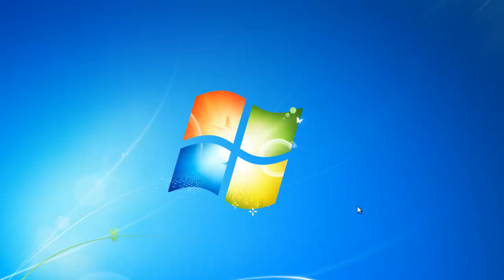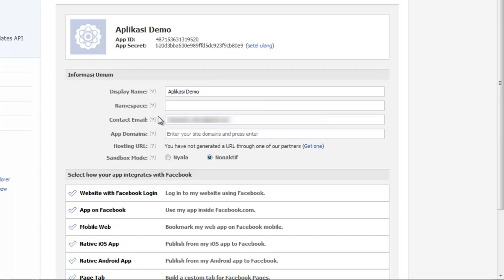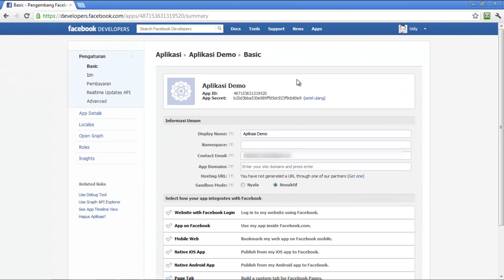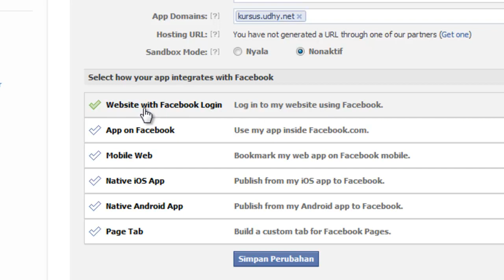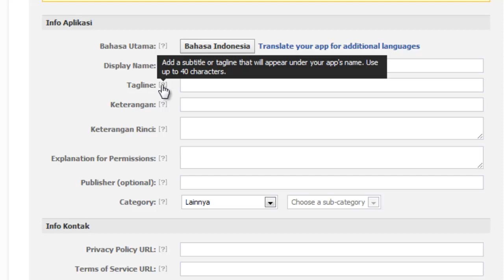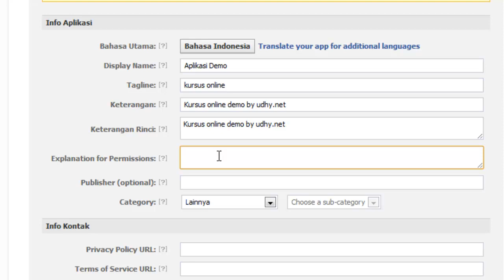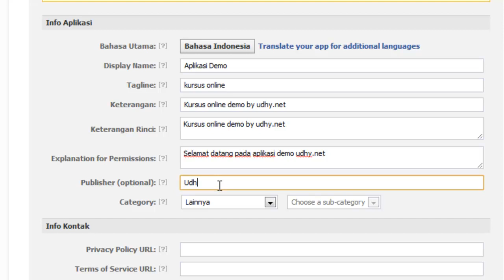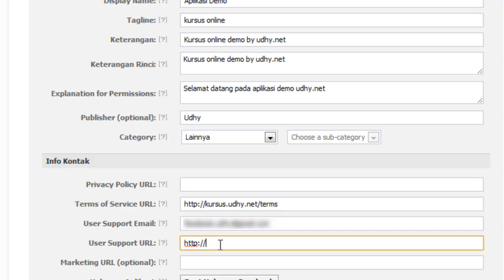Membuat Aplikasi facebook Part 1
Cara membuat aplikasi facebook dengan mudah dan sederhana